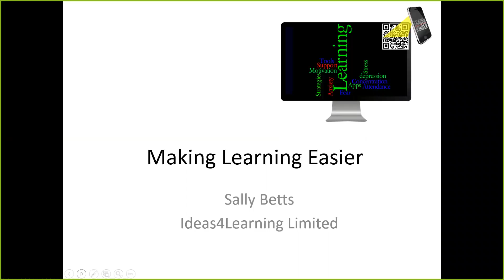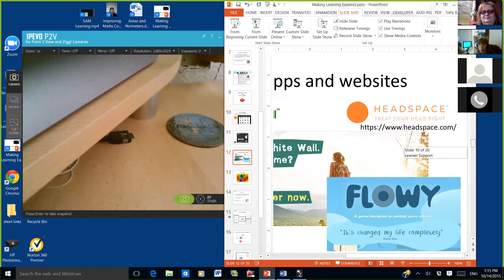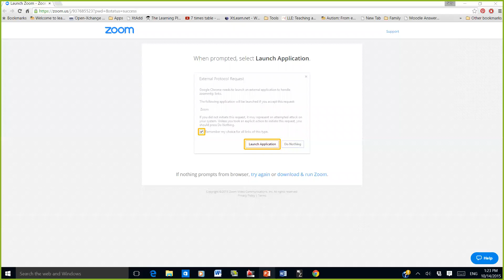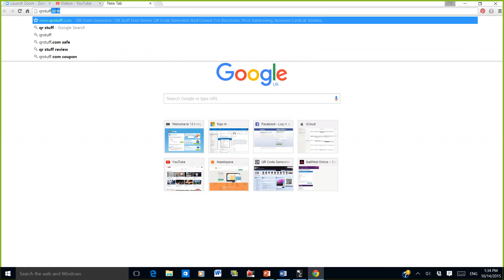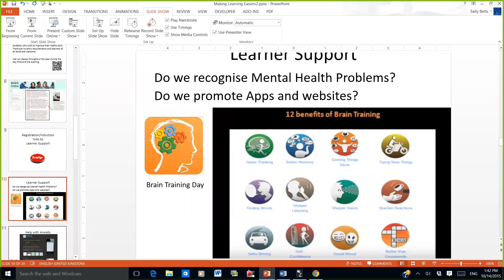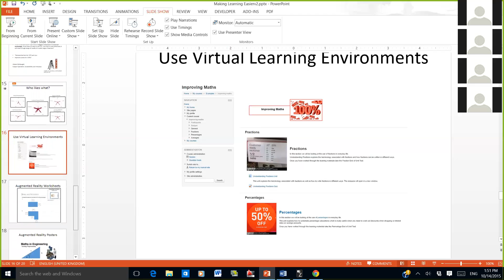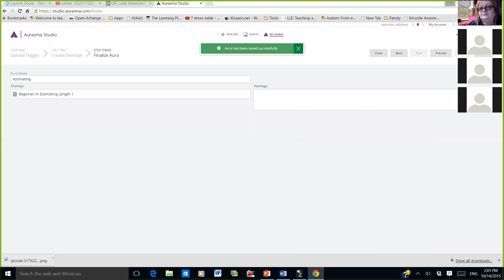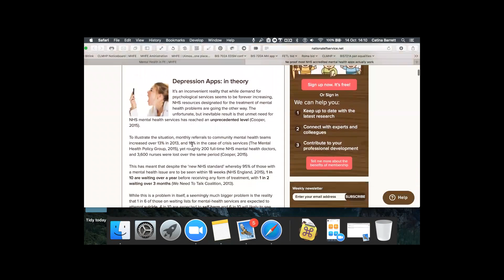Making Learning Easier - A World Mental Health Day Webinar (2015)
In this recording of an online session held on 14 October 2015, Sally Betts, from Ideas4Learning explored learning technology tools and apps to help providers support learners who have mental health difficulties. (please note the sound quality on this recording is poor in places)